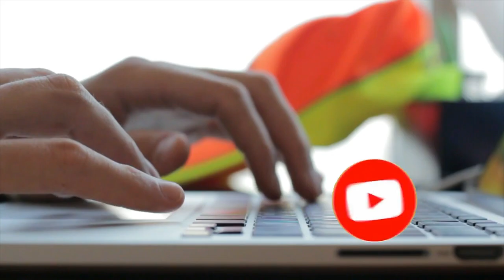Caste history in Urdu & Hindi, Caste History Chuhra, Mirasi Jhander, Interesting Facts About Caste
قرآن پاک کی سورۃ الحجرات میں اللہ تعالیٰ فرماتا ہے کہ ہم نے تم کو ایک مرد اور ایک عورت سے پیدا کیا ہے، پھر تمہاری ذاتیں اور برادریاں بنادیں تاکہ تم ایک دوسرے کو پہچانو، درحقیقت اللہ کے نزدیک تم میں سے زیادہ عزت والا وہ ہے جو تمہارے اندر سب سے زیادہ پرہیزگار ہے، اس آیت کے مطالعہ کے بعد میرے اندر قوم اور برادریوں کی حقیقت اور حسب و نسب معلوم کرنے کا تجسس پیدا ہوا، کھوج لگانے پر معلوم ہوا کہ دور حاضر میں پنجاب میں تقریباً اڑھائی ہزار ذاتیں ہیں، ان کو اگر قدیم تاریخ کے تناظر میں دیکھا جائے تو زمانہ قدیم میں کوئی ذات نہیں تھی، عرب مختلف قبائل میں بٹے ہوئے تھے۔
🔴Caste history in Urdu & Hindi || Zaton Ki Tareekh,  Zatoon Ka Encyclopedia, MyGulab, Interesting Facts About Caste,

my gulab
my gulab tv
Gulab tv